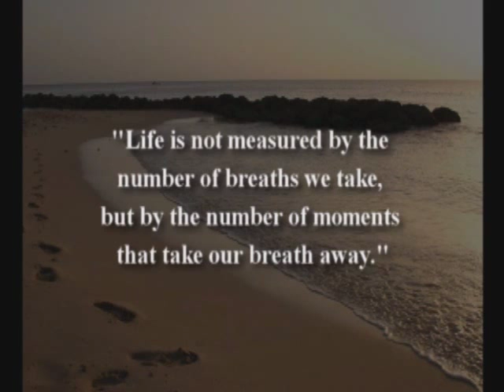Natalie Nield's Funeral DVD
A Life Remembered